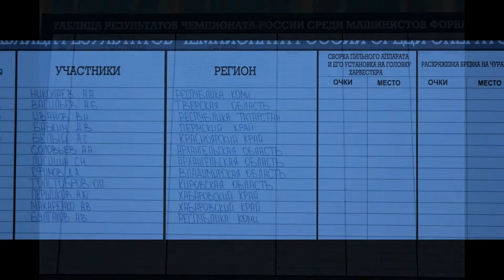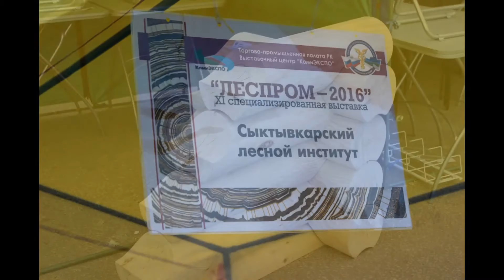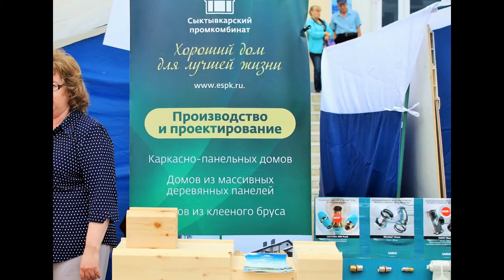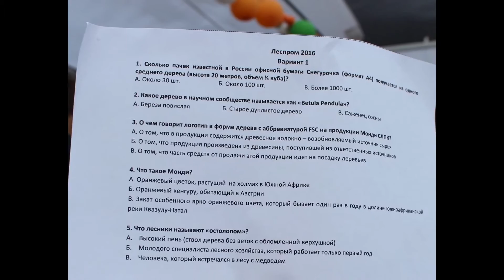фото со СТЕФАНОВСКОЙ (24-25, 06, 2016)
КОНКУРС ЛЕСОРУБ 2016,
г. Сыктывкар, Республика Коми.